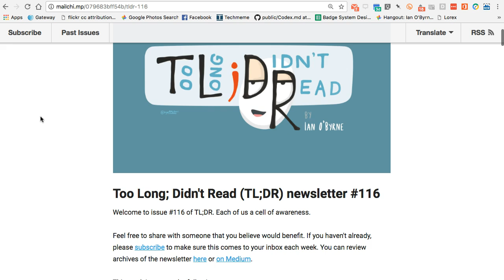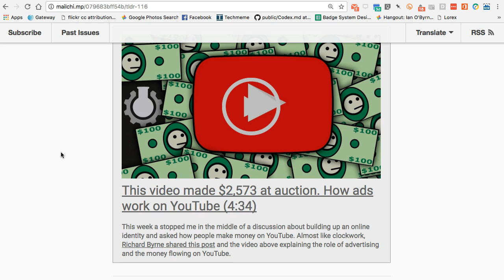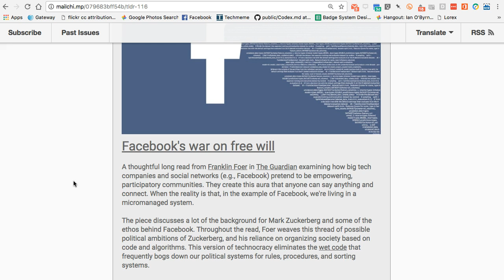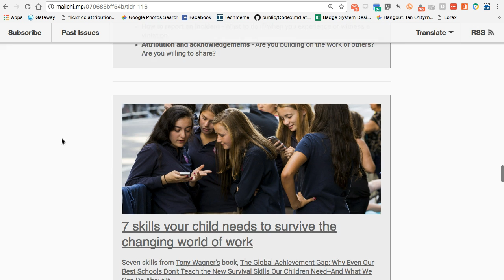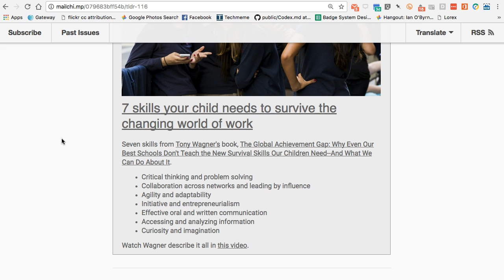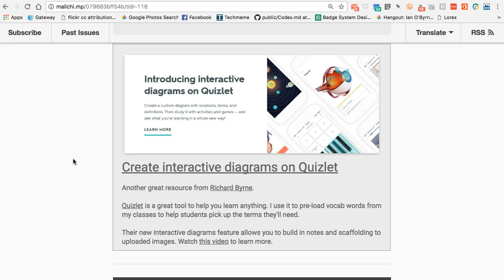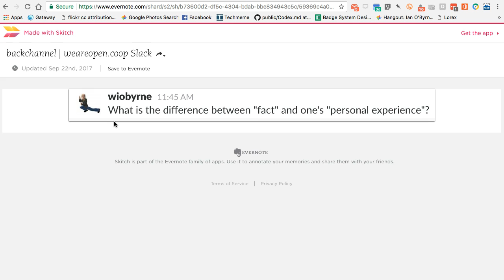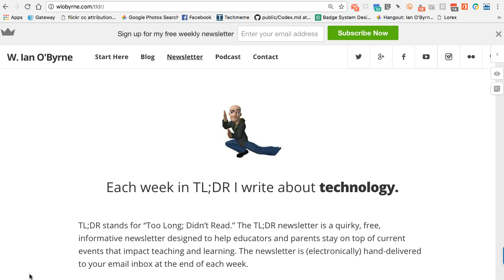Behind the scenes of Too Long; Didn't Read #116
This video provides a behind the scenes look at issue #116 of my weekly newsletter, Too Long; Didn't Read. I also do an informal weeknotes.